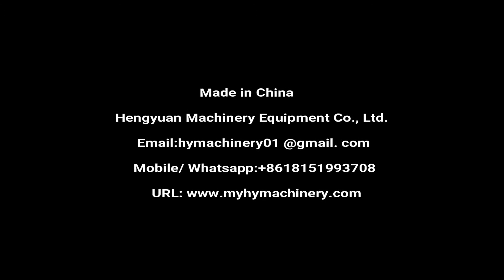Automatic Filling Capping Labeling Machine Filling Line for Lubricant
Automatic  Filling Line for Lubricant

☛Introduction of filling machine
Inline piston filling machine is for different viscous liquid and cream with different bottle or jars. Through PLC and servo motor, it can be changed to fill different volume on the touch screen. No bottle no filling. It can be used for shampoo, liquid soap and other liquid of chemical industry.

☛Main Technical Data of piston filling machine
Filling head no.: 2, 4, 6, 8 filling heads optional
Application bottlenecks: min60x60x100 mm, max140x200x340 mm
Measurement accuracy: ±1 %
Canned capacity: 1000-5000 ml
Capacity: 200-1500 bottles/hour
Air pressure: 0.7-0.9 MPa
Gas consumption volume: 500 liters/minute
Power supply: 380V/50 Hz or customized according to client request
Total power: 2 kw
Dimension: 2000×850×2200 mm
Weight: 800 kg